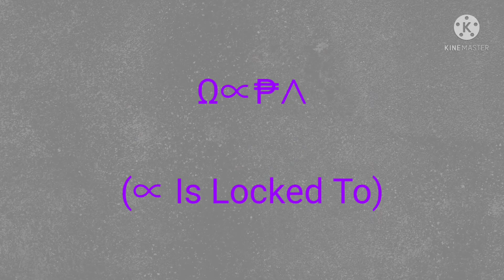battery overcharging add round 19